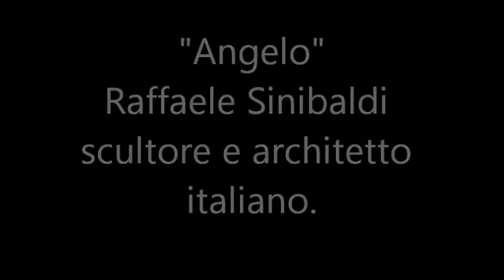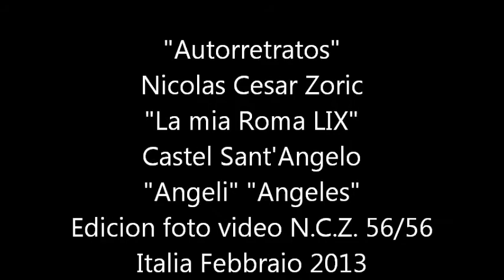"Autorretratos" Nicolas Cesar Zoric "La mia Roma LIX" Castel Sant'Angelo "Angeli"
"Autorretratos"
Nicolas Cesar Zoric
"La mia Roma LIX"
Castel Sant'Angelo
"Angeli" "Angeles"
Edicion foto video N.C.Z. 56/56
Italia Febbraio 2013